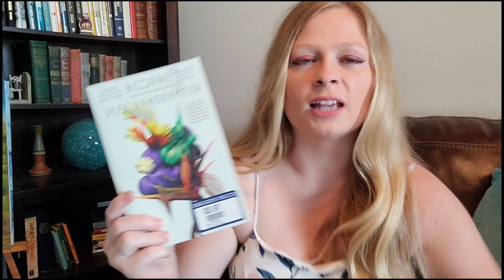The Most Boring Books I Read This Year || August 2021 Reading Wrap Up || Booktube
So many bad books. So many good authors that disappoint me.
Maybe one day I'll find a good book again...one day...
Until then, hear me rant about some boring books.

Books Mentioned:
Followed by Frost by Charlie N. Holmberg
My Best Friend's Exorcism by Grady Hendrix
The Need by Helen Philips
Survive the Night by Riley Sager
The Tenth Girl by Sara Faring

Goodreads: @booKCase